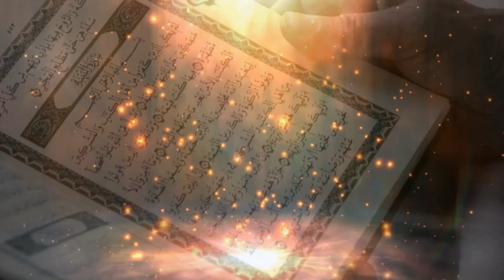Première numéro de votre émission - WA RATILIL QURANA TARTILA |L'EXPLICATION DE TOUHFATOU AL-ATFAL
Emission
première numéro de votre émission WA RATILIL QURANA TARTILA  | 13 Septembre 2018 avec Abou Taha Mouhamed A. Gueye
L'explication de "Touhfatou Atfal" N°01 ( qui était sheikh sSulaumane al Jamzury